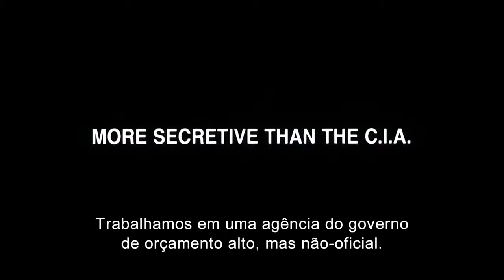MIB Homens De Preto Trailer 1997